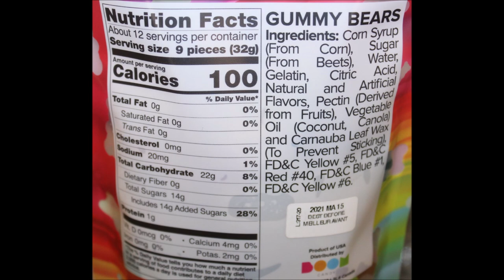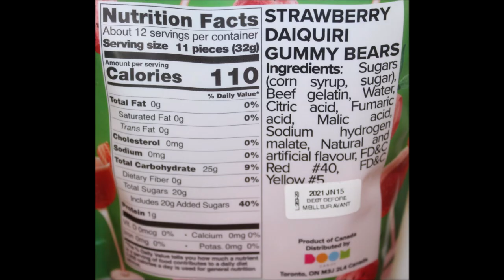Boom Candy: Gummy Bears, Prosecco & Rosé, Sangria Bears, Strawberry Daiquiri Gummy Bears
This is a taste test/review of Boom Candy in four varieties including Gummy Bears, Prosecco & Rosé, Sangria Bears and Strawberry Daiquiri Gummy Bears.
* The Gummy Bears were $4.99 at Marshalls. Flavors include: grape, orange, strawberry, mango, blue raspberry, cherrylemon, lime, pineapple, pink grapefruit, watermelon and apple. 9 pieces (32g) = 100 calories
* The Prosecco & Rosé were $4.99 at Home Goods. 9 pieces (30g) = 90 calories
* The Sangria Bears were $4.99 at Home Goods. 11 pieces (30g) = 110 calories

* The Strawberry Daiquiri Gummy Bears were $4.99 at Home Goods. 11 pieces (32g) = 110 calories